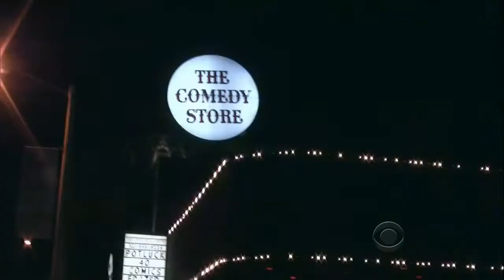Late Late Show with Craig Ferguson 12/22/2011 Kyra Sedgwick, Frankie Ballard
Late Late Show with Craig Ferguson 12/22/2011 Guests: Kyra Sedgwick, Frankie Ballard.